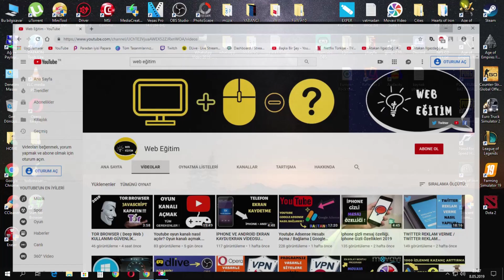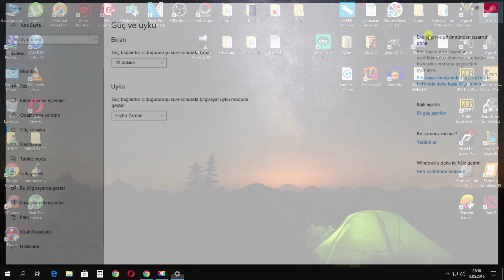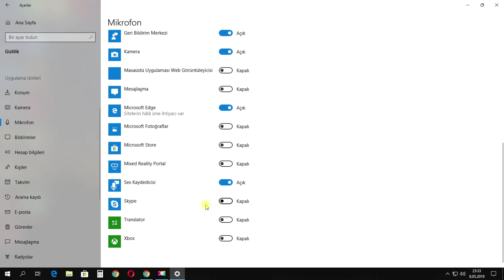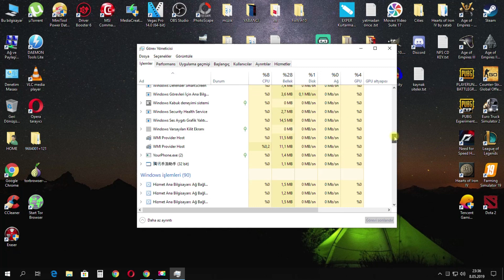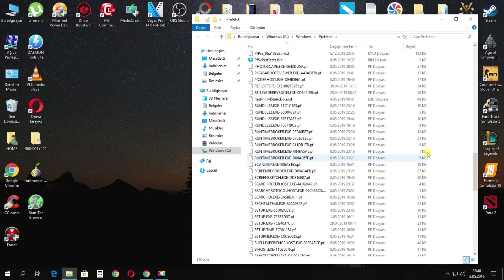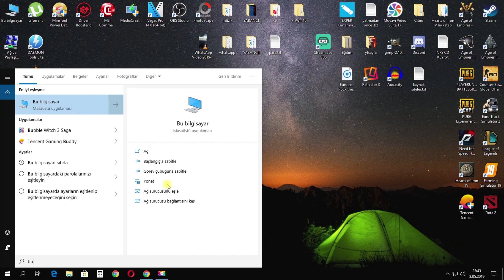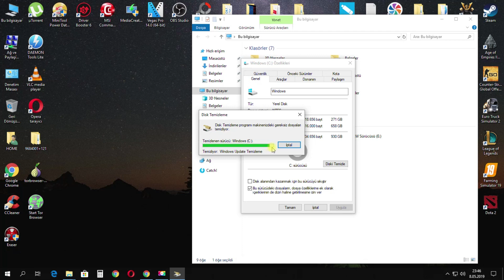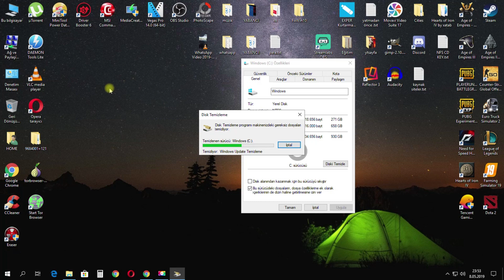10 ADIMDA WİNDOWS 10 BİLGİSAYAR HIZLANDIRMA/FPS ARTTIRMA [PROGRAMSIZ] [2019]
Windows 10 bilgisayar nasıl hızlandırılır, programsız fps arttırma, programsız pc hızlandırma nasıl yapılır, windows 10 üzerinden 10 madde şeklinde anlatıldı. İyi seyirler.

Merhabalar , yıllardır içinde olduğum youtube serüvenimde sizlere yardımcı olmak için bu kanalı kurdum. Youtube para kazanma , youtube izlenme arttırma , youtube abone arttırma. Youtube , photoshop ve montaj programları, internetten para kazanma ile blog yazma ve diğer internet programları  hakkında nasıl yapılır detaylı bilgileri paylaştığımız Eğitim kanalı. Web Eğitim.